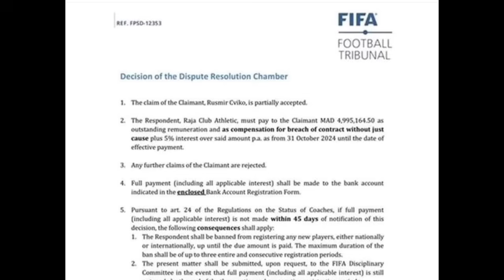أخر أخبار فريق الرجاء البيضاوي .. عاجل إستقالة باقيلي مشاكل الرجاء . ابو شروان مساعد للمدرب مستجدات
الرجاء البيضاوي
أخر أخبار فريق الرجاء البيضاوي
الرجاء البيضاوي مباريات الرجاء البيضاوي أخر أخبار فريق الرجاء البيضاوي جديد فريق الرجاء البيضاوي
مرحباً بك في صفحتنا على الفيسبوك نتمنى منكم دعمنا بالاشتراك